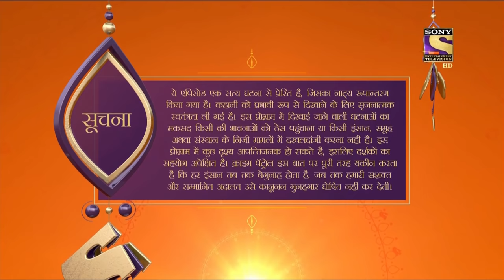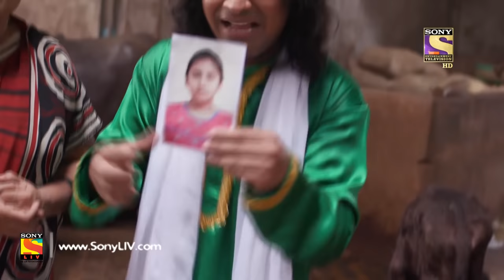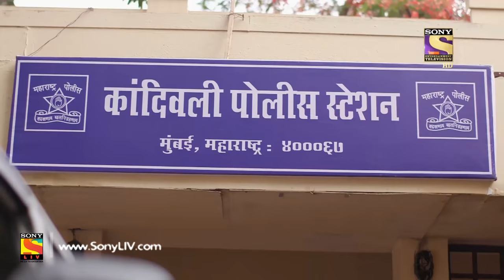Crime Patrol Dastak - Ep 1067 - Full Episode - 20th June, 2019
Episode 1067: Vengeance
In today's episode of Crime Patrol, we see how a careless mistake can result in destryoing two families which weren't even connected.